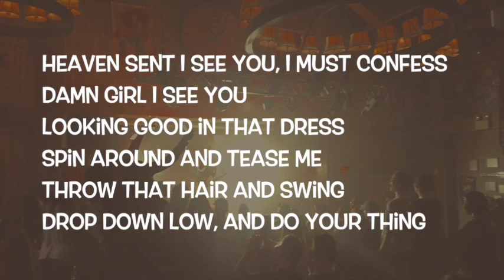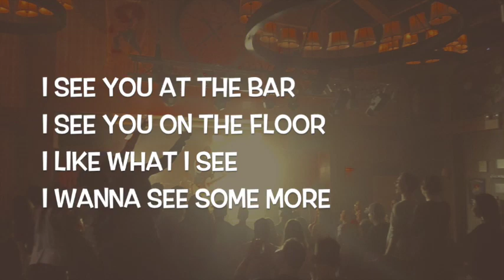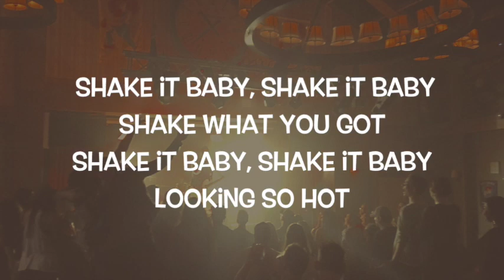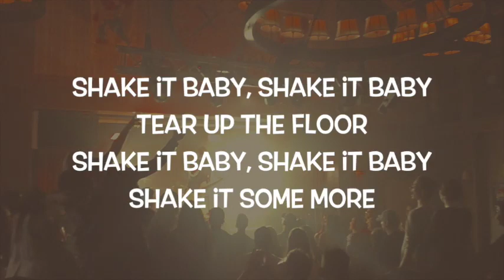SHAKE IT BABY By: GoodMan Fiske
GoodMan Fiske's original Pop style dance song!! Party song with dance moves will have everybody shakin it!! Written & Produced By: Sean Murphy/Rok Dog & Gene Goodman. Recorded at Bob Bowling Studios in Atco, NJ.